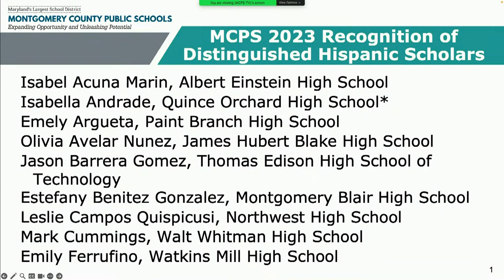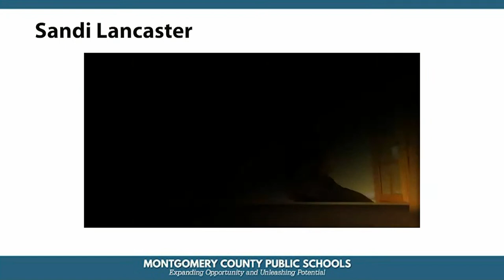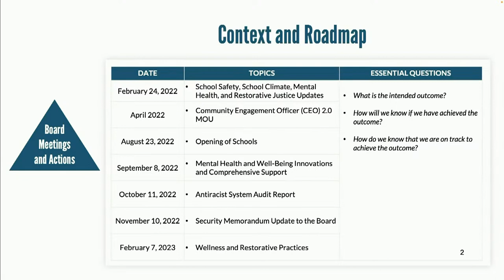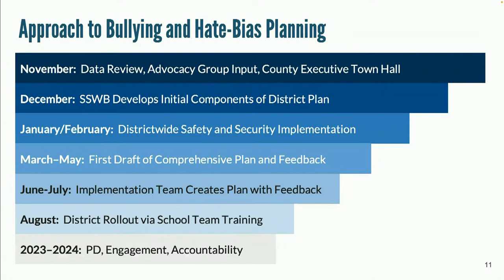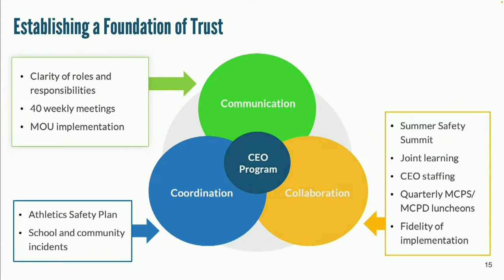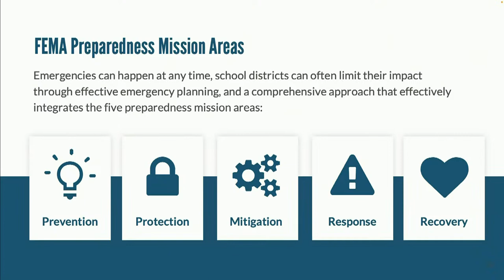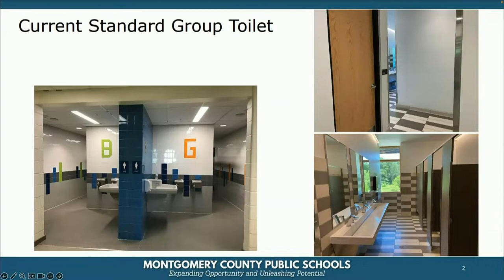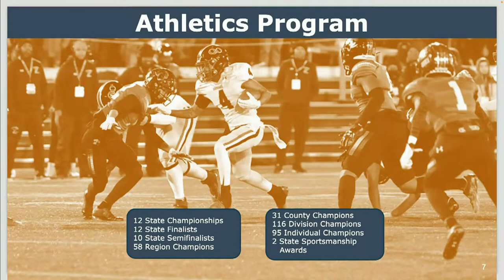Board of Education - Board Business Meeting - 6/27/23